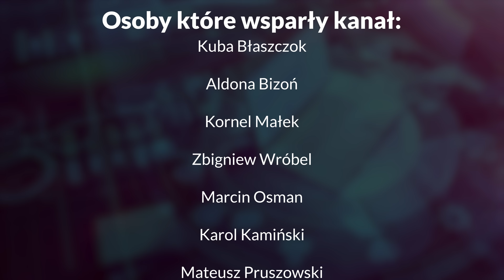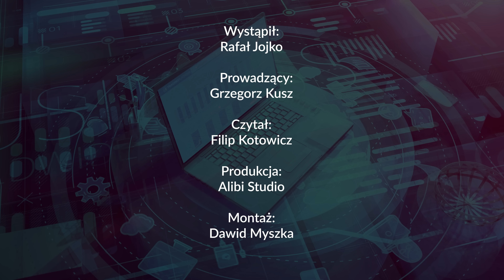STRACH i EUFORIA, czyli FINANSE behawioralne w praktyce. finansowozalezni – Rafał Jojko | 170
Konsultacje w zakresie projektu finansowozalezni są w całości bezpłatne!
✅ Moim gościem jest: Rafał Jojko
✅ Zobacz pozostałe odcinki z serii